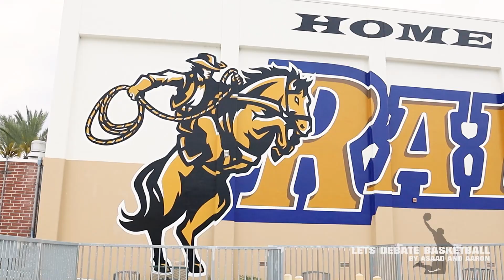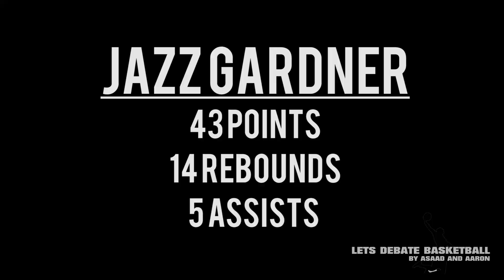Jazz Gardner Scores 41 on Rowand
FOLLOW US (@letsdebatebasketball)